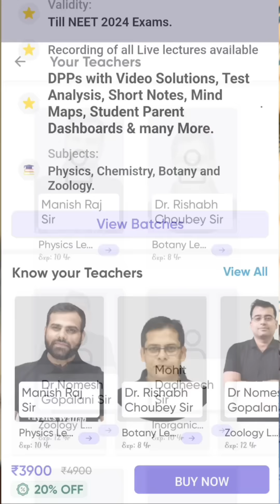How Medical Students Celebrates Weekend | MBBS internship vlog 22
and Use my RN150 to get additional 150 Rs. Discount